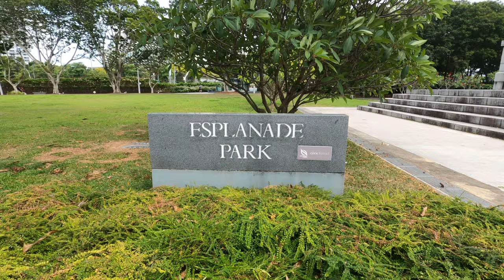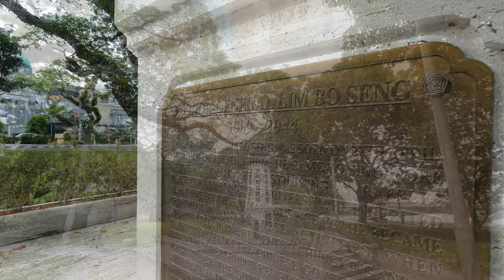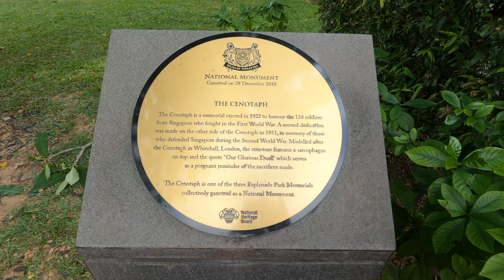Esplanade Park with 3 National Monuments - Singapore Scene 4K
This short video will take a walk at Esplanade park, one of the oldest Singapore Heritage park. Inside this 2.4 hectares small park we can find 3 National Monument namely Tan Kim Seng Fountain(1882), The Cenotaph War memorial and Lim Bo Seng Memorial.
Tan Kim Seng Fountain (build in 1882)
A beautiful victorian blue and white fountain was build to commemorate the contributions by Tan Kim Seng to Singapore Chinese
Philanthropist.
The Cenotaph War Memorial (build in 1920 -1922)
A war memorial to honours the brave men who died during World War I and World War II.
Lim Bo Seng Memorial (build in 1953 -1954)
This memorial is a tribute to Major-General Lim Bo Seng, who sacrificed his life during World War II.
The video is film by GoPro HERO 8 in 4K

Time Stamp
00:00 - Introduction
00:36 - Tan Kim Seng Fountain
00:52 - The Cenotaph War memorial
01:11 - Our friendly Mobile Ice Cream Uncle
01:30 - Lim Bo Seng Memorial
01:47 - Various scenes of the park.